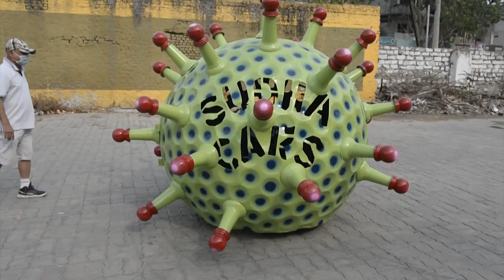"سيارة كورونا" تجوب شوارع جنوب الهند للتوعية من مخاطر كوفيد - 19 | AFP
تجوب "سيارة كورونا" على شكل فيروس عملاق شوارع جنوب الهند مدفوعة بمحرك قوي لنشر التوعية لدى الهنود بضرورة البقاء في المنازل لتطويق تفشي فيروس كورونا المستجد.